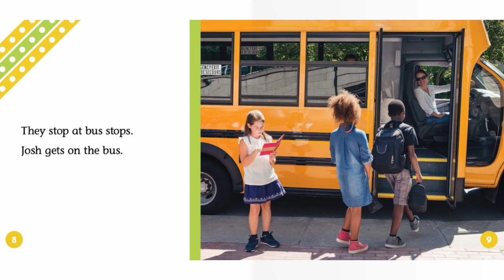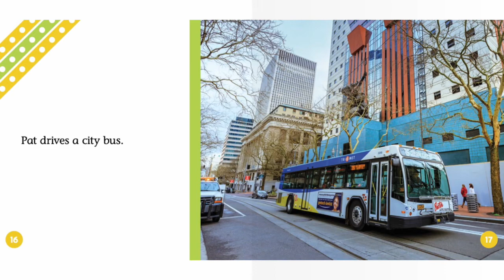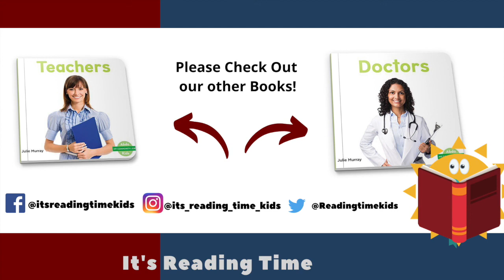Bus Drivers (Abdo Kids) | Reading Books For Kids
Bus Drivers (Abdo Kids) by Julie Murray. This Story was read by Calvin Thomas. Books for kids and all storybooks on this kids channel are for children to learn and read. Save this channel for your homeschool library, to learn English through storytelling. We also have great bedtime stories and all types of exciting books to read for kids! 😁